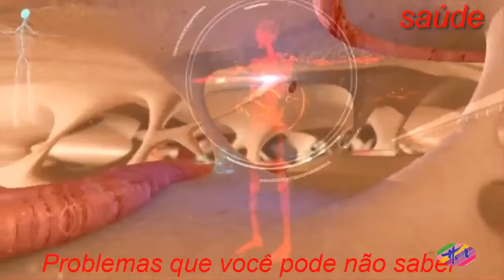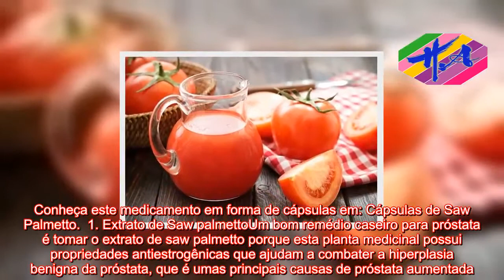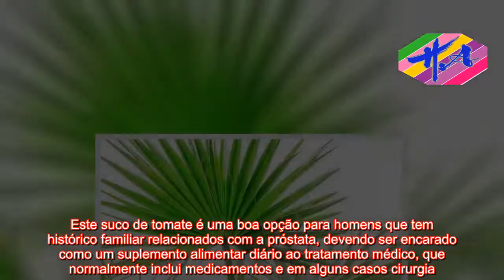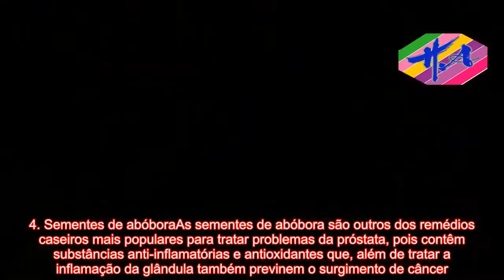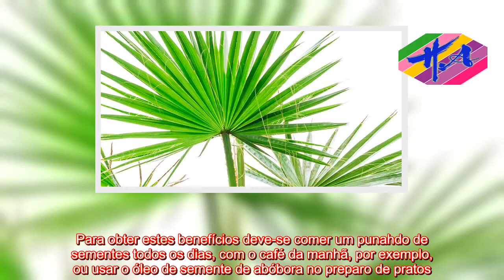Saúde - Remédio caseiro para próstata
Um excelente remédio natural para próstata que pode ser usado para complementar o tratamento clínico da próstata aumentada, pode ser feito com um suco de tomate, pois é um alimento funcional que ajuda a diminuir a inflamação da glândula e prevenir o câncer.Além disso, para facilitar o fluxo da urina, que fica diminuído quando ocorre problemas na próstata, pode-se consumir saw palmeto, também conhecido por serenoa repens, sendo recomendada a ingestão de 320 mg 1 vez ao dia. Conheça este medicamento em forma de cápsulas em: Cápsulas de Saw Palmetto.  1. Extrato de Saw palmetto​Um bom remédio caseiro para próstata é tomar o extrato de saw palmetto porque esta planta medicinal possui propriedades antiestrogênicas que ajudam a combater a hiperplasia benigna da próstata, que é umas principais causas de próstata aumentada. Veja o que é esta doença e quais os sintomas.Ingredientes1 colher de chá do estrato em pó de saw palmetto;½ de água, com cerca de 125 ml.Modo de preparoPara preparar este remédio natural é necessário colocar 1 colher de chá do pó de saw palmetto num copo de água, dissolver e tomar 2 vezes ao dia.2. Suco de tomatePara a manter a saúde da próstata pode-se consumir suco de tomate, que além de vitamina C, ácido fólico, ferro e outros minerais é um vegetal bastante rico em licopeno que ajuda a combater a inflamação da próstata, tornandoo tomate num alimento funcional. Veja quais os principais benefícios do tomate.Ingredientes5 tomates maduros;250 ml de água.Modo de preparoPara fazer o suco de tomate, deve-se passar os tomates pela centrifugadora ou bater no liquidificador com cerca de 250 ml de água e tomar 1 copo por dia.Este suco de tomate é uma boa opção para homens que tem histórico familiar relacionados com a próstata, devendo ser encarado como um suplemento alimentar diário ao tratamento médico, que normalmente inclui medicamentos e em alguns casos cirurgia.3. Cápsulas de UrtigaA urtiga é uma excelente planta para usar contra a próstata aumentada, pois contém substâncias que diminuem as enzimas responsáveis pela inflamação da glândula, além de regular os níveis de testosterona. Assim, a urtiga diminui o tamanho da próstata e alivia os sintomas mais frequentes, especialmente a dificuldade para urinar. IngredientesCápsulas de raiz de urtiga.Como tomarPara tratar a inflamação da próstata está indicado a ingestão de 120 mg de cápsulas de raiz de urtiga, 3 vezes ao dia, após as refeições, por exemplo.4. Sementes de abóboraAs sementes de abóbora são outros dos remédios caseiros mais populares para tratar problemas da próstata, pois contêm substâncias anti-inflamatórias e antioxidantes que, além de tratar a inflamação da glândula também previnem o surgimento de câncer.Para obter estes benefícios deve-se comer um punahdo de sementes todos os dias, com o café da manhã, por exemplo, ou usar o óleo de semente de abóbora no preparo de pratos.Como adequar a alimentaçãoAlém destes remédios, a alimentação também pode ajudar a tratar a inflamação da